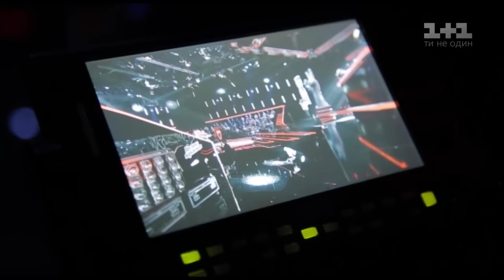Тизер. Шестой раунд выбора вслепую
Шестой Платиновый сезон. Смотреть онлайн Голос страны 6 сезон 6 выпуск от 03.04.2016 - выбор вслепую.